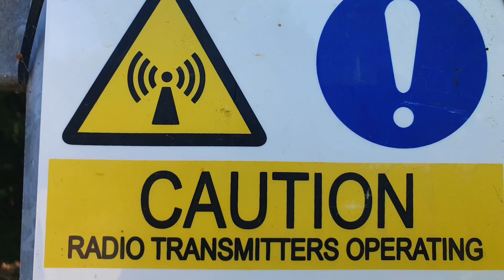Tamiya Lunch Box-Midnight Pumpkin Hike And Exploration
Spent the day hiking in high temperatures, exploring new areas to use for rc bashing, we eventually came across a little mound of dirt which was so much fun jumping over and trying to get full back flip, out of one hour of footage I managed to get just over a minutes worth of clips to make up this video.